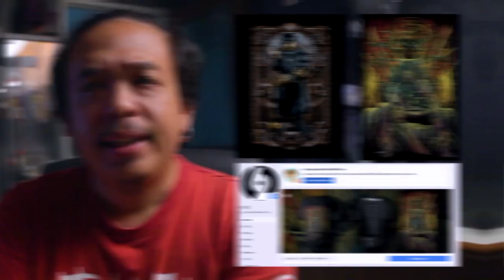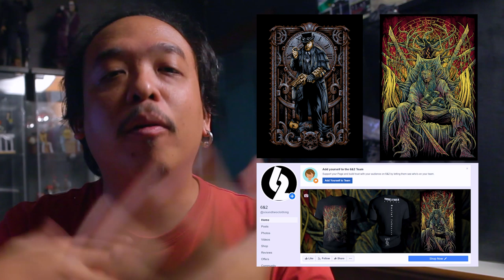ความรู่สึกหลังดู Ma | แม่_ร้าย ไม่สปอยล์ [ หนอนหนังรีวิว ]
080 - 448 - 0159